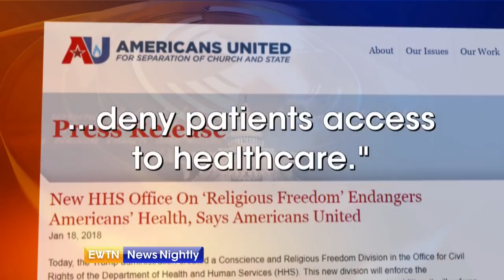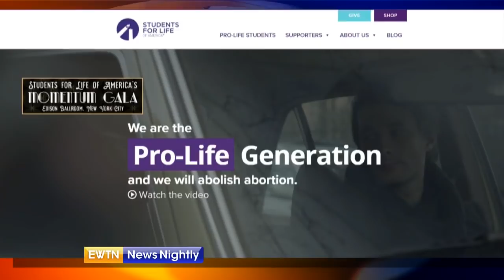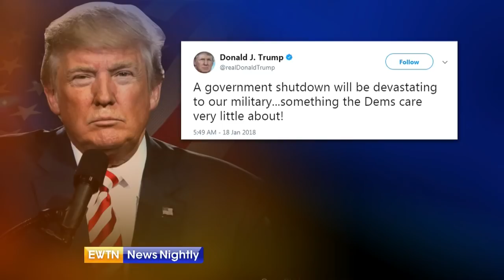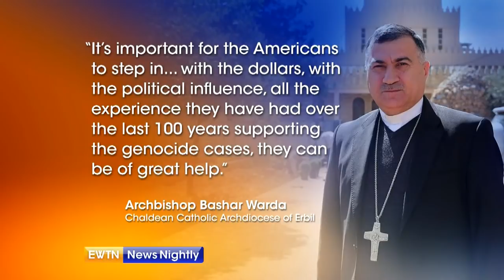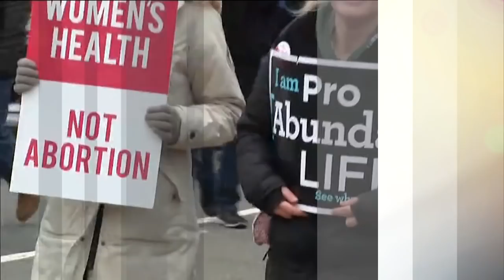EWTN News Nightly - 2018-01-18 Full Episode with Lauren Ashburn